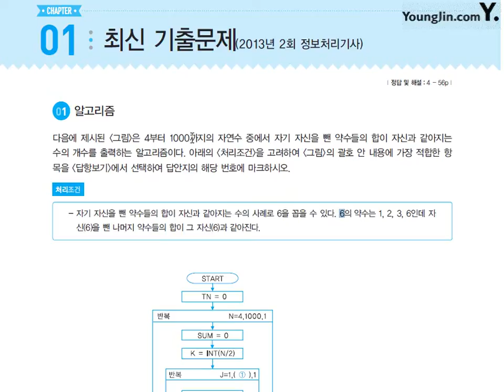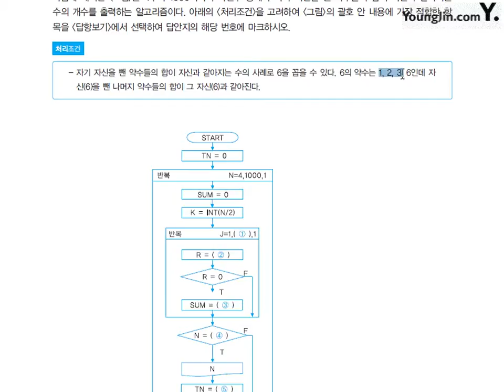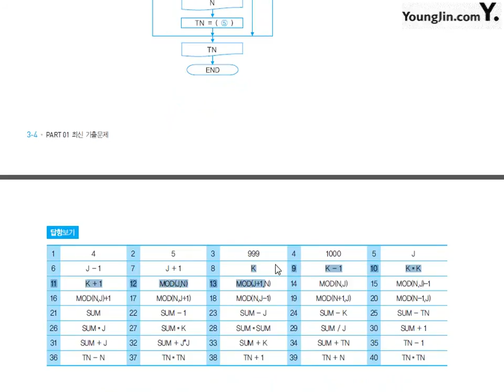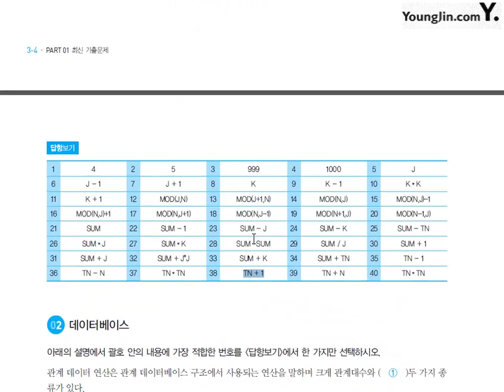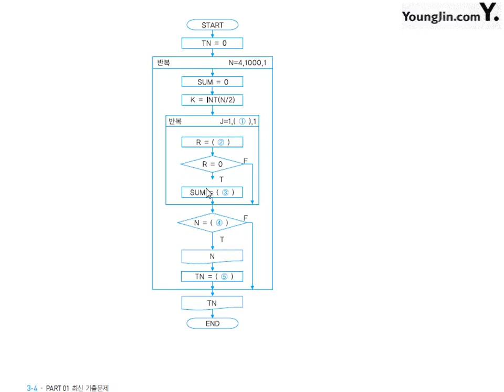알고리즘 2013- 2